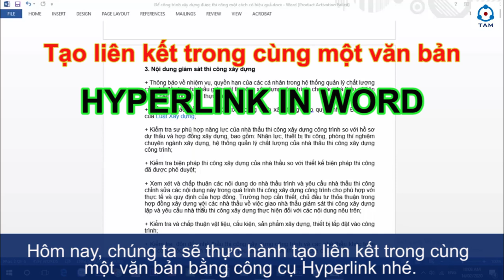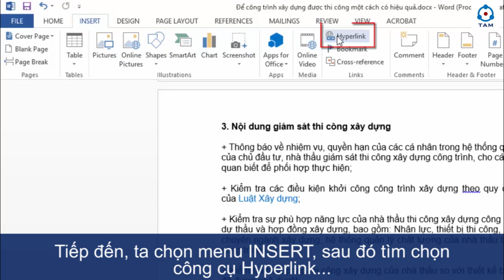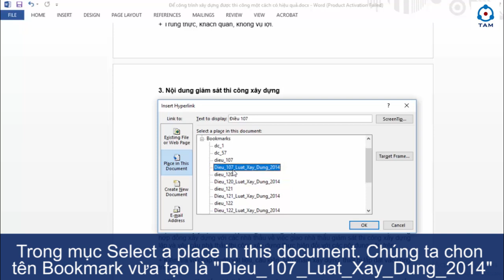Tạo Liên Kết Trong Cùng Một Văn Bản Bằng Công Cụ Hyperlink và Bookmark I Dân Văn Phòng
Tạo Hyperlink trong Word là một trong những tính năng đặc biệt hữu ích khi bạn muốn chèn các link website hay link tới các file trong máy tính của bạn, hoặc bạn cũng có thể chèn link đến một đoạn tài liệu nào đó trong cùng một văn bản. Với 1 file Word tổng hợp các đường link, bạn có thể tự tạo cho mình "phần mềm" quản lý tất cả các file trong máy tính, thậm chí là trong chính file đó. Bạn chỉ việc ấn giữ phím Ctrl cùng với một cú nhấp chuột là đã có thể mở ngay lập tức website hay file dữ liệu, hay một đoạn trích vb mà bạn cần.